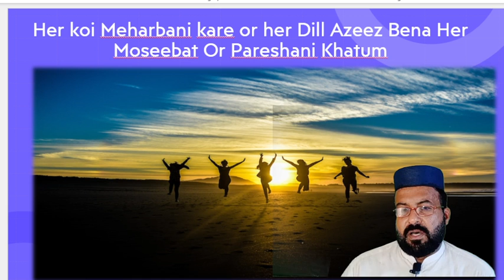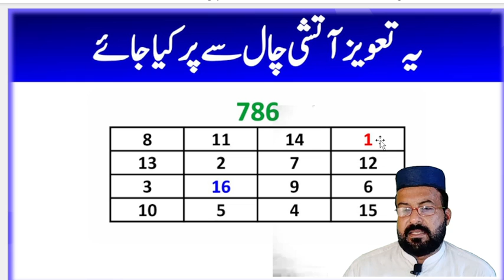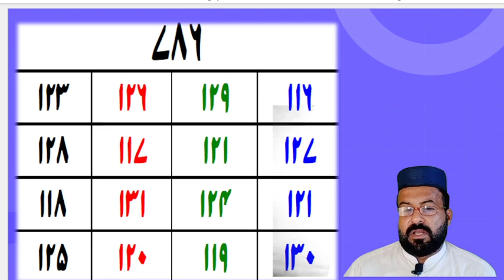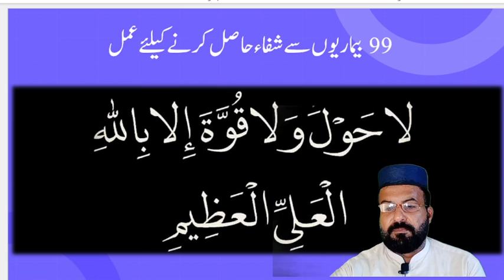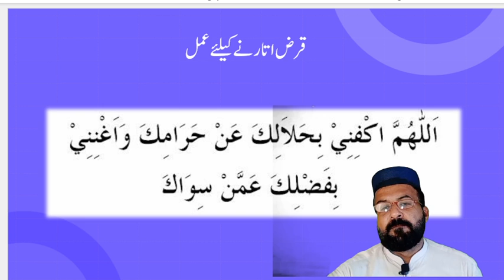Taweez No.124 | Powerful Taweez for Wazaif Ki Duniya Ka AZEEM TOHFA | وظائف کی دنیا کا عظیم تحفہ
Amliyat course
Amliyat school
amliyat taweez
amliyat taweezat
Amliyat wazaif
Amliyate jafari
dua taweez
hifazat taweez
hub ka taweez
Irfan amliyat
jadu taweez
love taweez
momin wazaif
money taweez
mushkil hajat ka taweez
Nakshe sulemani
Naqsh e sulemani
noori taweez
online taweez
Pak amliyat
pakeeza taweez
powerful taweez
qurani taweez
Qureshi sahab
Rohani amal
rohani amliyat
rohani taweez
Rohani wazaif
Sufiyana amal
sulemani taweez
tanzeem e islami
Tasbeeh khana
taveez karana islam
Taveezat amalyat
taweez 786
Taweez amliyat
taweez amliyat: 43
taweez amliyat: 44
taweez amliyat: 63
Taweez darpan
Taweez drama
taweez karwana
taweez ki zakat
taweez latkana
Taweez online
taweez pehenna kaisa
taweez pehna
Tilismati amliyat
Tilismi duniya
Ubqari taweez